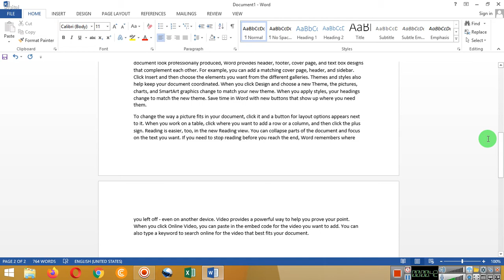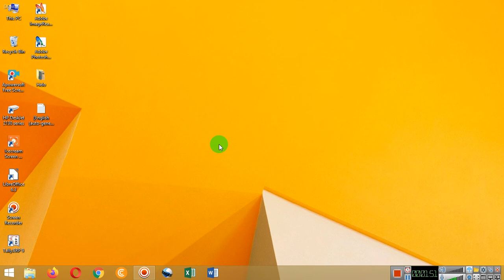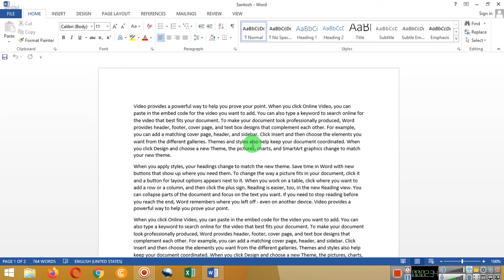password protect word document 2013 एमएस वर्ड मे किसी फ़ाइल मे कैसे पासवर्ड लगाते है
Hello dosto maine is video me ms word me password kaise lagate hai iske bare me bataya hai.

 how to set password for word document 2007
password protect word document mac
password protect word document 2016
how to password protect a word document 2013
password protect word document 2007
password protect word document 2019
password protect word document office 365
password protect word document 2010
how to set password in ms word
how to create password in ms word 2007
folder me password kaise dale
protect document in ms word in hindi
how to password protect a word document 2016
ms excel me password kaise lagaye
how to set password ms word 2007
how to put password in ms word 2010
how to put password in ms word
thanks.